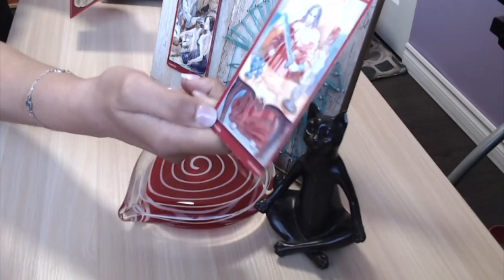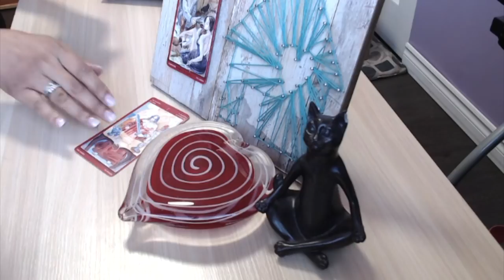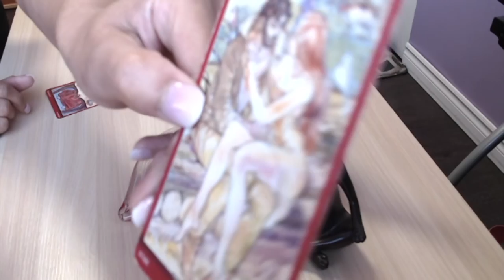The Masculine says “Don’t switch plans on me..” You’ve been discreet and unpredictable lately…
The divine masculine is heavily wondering what you’re up to.  They can’t seem to read your energy at this time.  You’re mingling, extending your lighthearted energies to others.  But in a very discreet way.  You need permission to do your own thing.

Wisio- BOOK A PERSONAL SESSION!

Book an 18+ Sensual Energy Reading with me on wisio.com and enter for a chance to win the Tarot of Sexual magic, + another reading with me :)

This reading may not resonate for everyone, so feel free to check out some other titles.